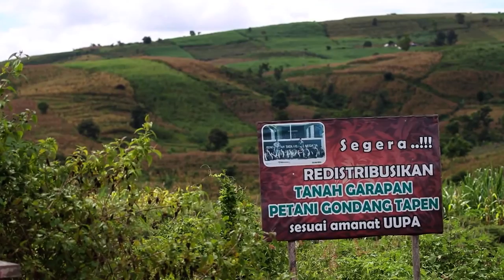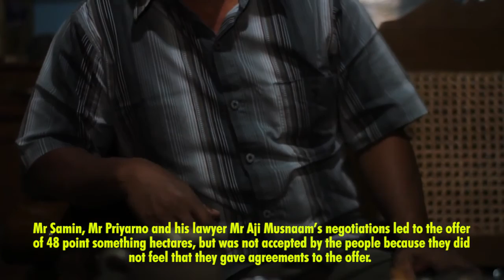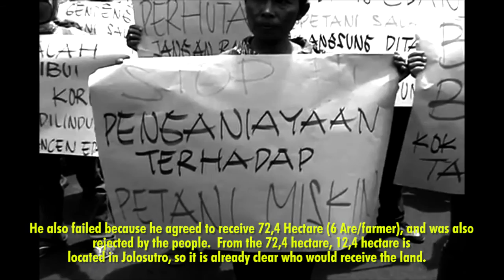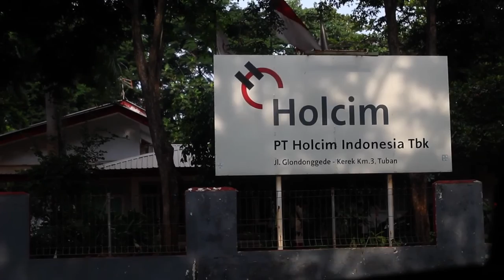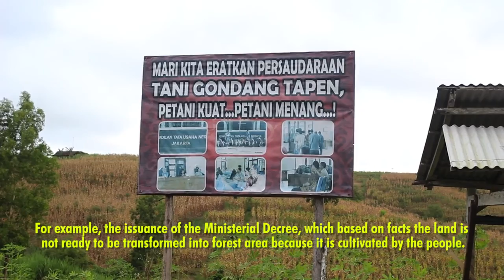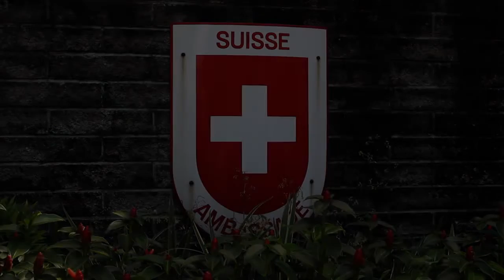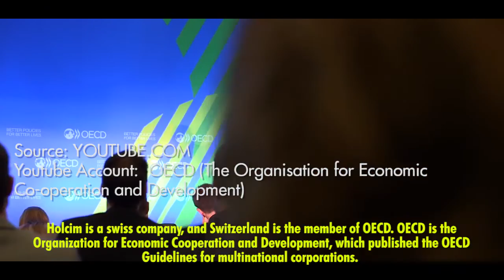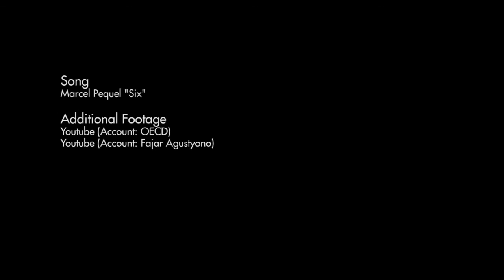Terancam Di Lahan Sendiri. Eng Subtitle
Video ini menjelaskan tentang kronologis kasus lahan di Blitar dan perjuangan masyarakat petani Gondangtapen dalam mempertahankan lahan garapannya.  Lahan tersebut dibeli oleh PT. Holcim Indonesia dan dijadikan sebagai lahan pengganti (untuk dijadikan hutan) karena Holcim telah menggunakan kawasan hutan di Tuban untuk penambangan dan pabrik semen, tanpa diketahui warga.  Pada tahun 2013, lahan tersebut ditunjuk sebagai kawasan hutan oleh Kementerian Kehutanan Republik Indonesia.

Tindakan Holcim di Blitar bertentangan dengan Panduan OECD untuk perusahaan multi-nasional yang mengharuskan perusahaan untuk menghormati hak asasi manusia.  Pada Maret 2015, masyarakat sipil dan warga mengadukan permasalahan tersebut melalui mekanisme komplain OECD, karena operasi Holcim tersebut berdampak buruk terhadap Hak Asasi Manusia masyarakat setempat.